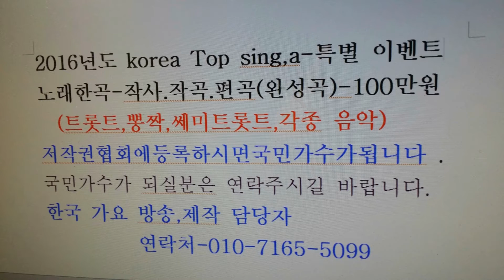손 빈 그대를 칭 칭 -성남 예총 -진도 워크샵 -한국 가요 방송 2016 4 21 231박2일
손 빈  그대를 칭 칭  -성남 예총  -진도 워크샵  -한국 가요 방송 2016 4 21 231박2일sns-TV. 한국가요방송.010-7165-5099-이성대 감독
21세기는움직이는스마트폰TV시대-한국가요방송은